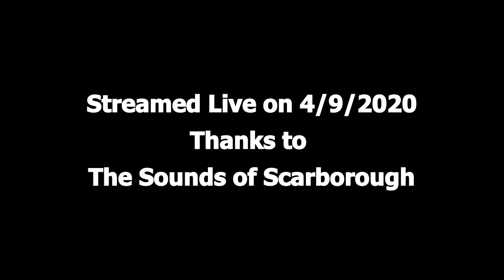U4T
Recorded Live as part of The Sounds of Scarborough Livestream series during the pandemic - 04/09/2020